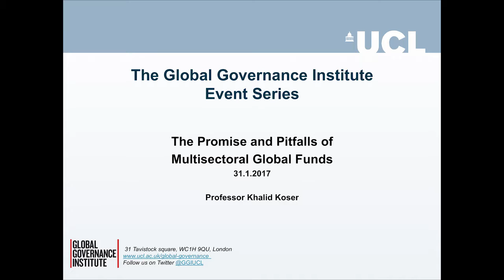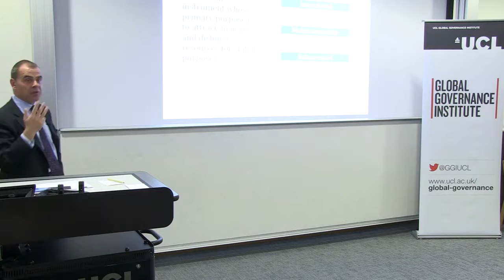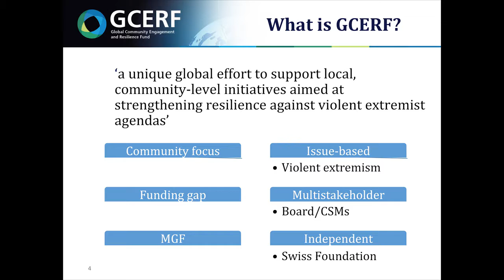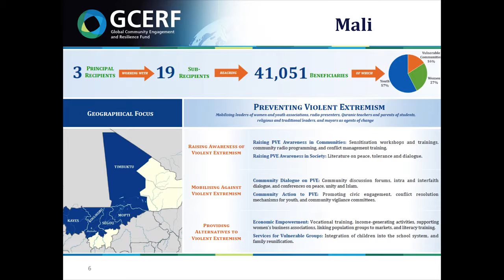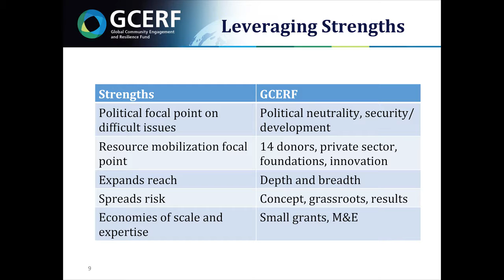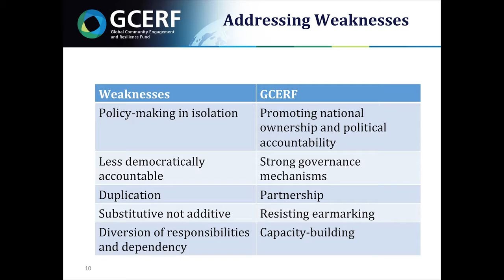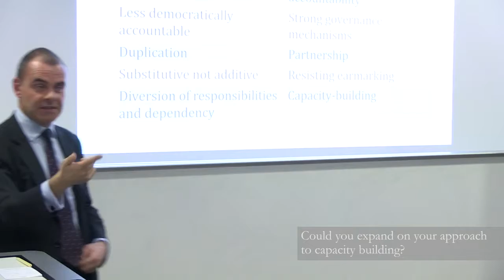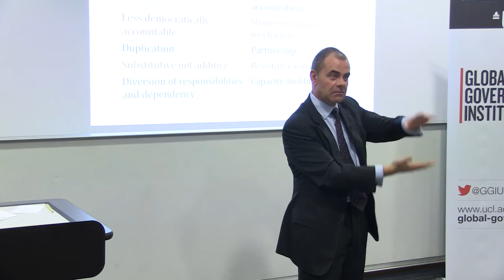The Promise & Pitfalls of Multisectoral Global Funds: GCERF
Over the past decade, multisectoral global funds (MGFs) have emerged as innovative and important new mechanisms for the financing of development and other global priorities. The Global Community Engagement and Resilience Fund (GCERF), is the newest MGF, with a focus on preventing violent extremism. In this UCL Global Governance Institute (GGI) lecture, GCERF’s Executive Director, Dr Khalid Koser, reflected on his experience of leading a new global institution, its initial results and future potential, and the challenges ahead.